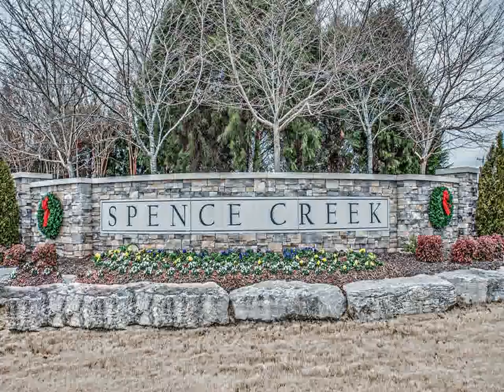145 Rock Castle Dr Lebanon TN 37087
NashvilleHomesMLS.com

Berkshire Hathaway HomeServices Woodmont Realty
5107 Maryland Way
Brentwood
TN, 37027
WMGR02 - ad1412163